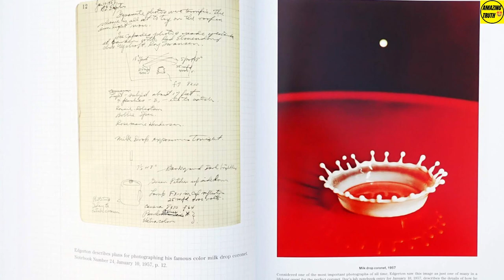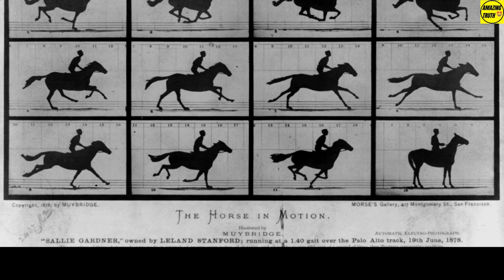20 famous photographs in history | Amazing Truth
Photography is the art, application, and practice of creating durable images by recording light, either electronically by means of an image sensor, or chemically by means of a light-sensitive material such as photographic film.It is employed in many fields of science, manufacturing, and business, as well as its more direct uses for art, film and video production,recreational purposes, hobby, and mass communication.

A tour of the world in which we look at the most famous photographs of over a dozen different countries. Some relate to history and politics, others about sport or entertainment. It's a wild ride!